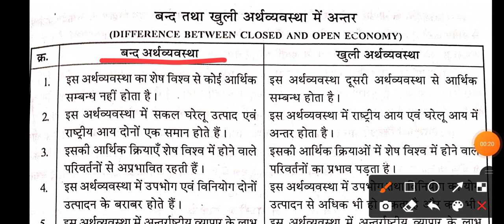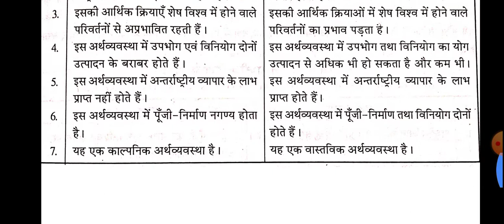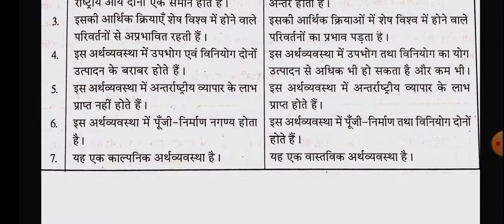बंद अर्थव्यवस्था और खुली अर्थव्यवस्था में अंतर/ difference between closed and open economy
economic,
arthshastra,
class 12th economic,
kaksha 12vi arthshastra,
band arthvyavastha aur khuli arthvyavastha me antar,
important question economic class 12th,
imp prashn,
mahatvpurn antar,